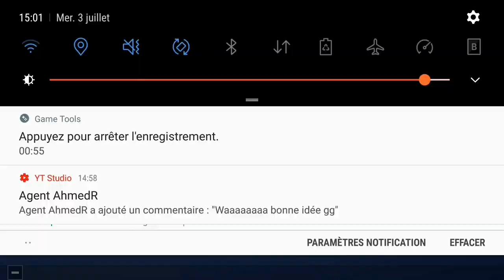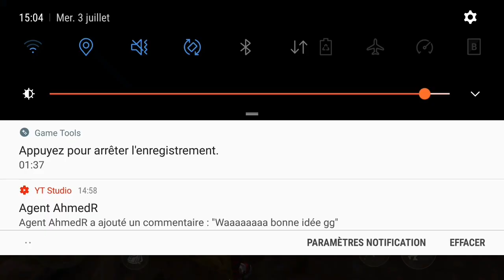FORTNITE : Décryptage puce 52, Utiliser l'aérosol robots a l'intérieur d'une usine à robots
⭐️ CODE CREATEUR : TELMO-LOPES ⭐️ MERCI À CEUX QUI ME SOUTIENNENT
Denis Degoutte : 6.00 $
Alexandre Rogier : 5.00 $
Sousou_du#26 i : 1.00 $
Les canadien Fortnite Anthony : 0.99 $

Les défis et les emplacements des puces du défi décryptage de la saison 9 de Fortnite, ainsi que la liste complète des puces, sont à retrouver dans cet article. Utiliser aérosol robots a l'intérieur d'une usine a robots

MUSIQUE D'INTRO =
Spazz Cardigan : Lafayette musique youtube createur !

LES PUCES :
#03 : utiliser l'emoticone Soldat au crâne à l'extrémité ouest de la carte
#06 : utiliser l'emote Han Là Là ! chez un marchand de glaces du désert
#07 : utiliser l'emoticon "câlins" à l'intérieur d'un parapluie de pierre
#08 : chercher à Junk Junction
#12 : utiliser l'aérosol banana nana à l'intérieur d'un tunnel fondu
#13 : chercher à l'emplacement caché sur l'écran de chargement #2
#14 : chercher sur une aire de camping-cars
#16 : chercher dans une maison du désert remplie de chaises
#17 : chercher dans un bâtiment poisson en bois
#19 : chercher avec la tenue Véga dans un bâtiment vaisseau spatial
#22 : utiliser l'aérosol "Rox" dans un passage souterrain
#24 : chercher à Fatal Fields
#26 : chercher avec la tenue Jonesy du bunker près d'un bunker enneigé
#30 : chercher quelque part entre Haunted Hills et Pleasant Park
#31 : chercher à un point de vue sur un cratère de météorite
#32 : chercher en portant le compagnon Kyo sur le dos à l’extrémité nord de la carte
#36 : chercher avec sentinelle sur une île glacée
#41 : utiliser l'emoticon "monsieur tomate" à l'intérieur du restaurant Durr Burger
#42 : accomplir 6 défis de la semaine 3
#47 : Chercher entre un van de rétablissement, un camp de pirates et un bus de combat écrasé
#48 : utiliser la pioche Vox pour frapper le nain de jardin à côté d'un trône au sommet d'une montage
#49 : chercher dans la grotte de glace de Trog
#50 : chercher de nuit dans un château en ruine au sommet d'une montagne
#51 : utiliser la parade du poulet pour traverser la route devant le stand de babanes
#55 : Chercher à Haunted Hills
#58 : utiliser l'emote trombone triste à l'extrémité nord de Snobby Shores
#59 : utiliser l'emoticone Durr à l'intérieur du restaurant Pizza Pit
#61 : utiliser l'aérosol Solaire sur une cascade de glace
#64 : chercher avec Rox au sommet du mont des acrobaties aériennes.
#65 : chercher dans un plateau de cinéma de série B en sous-sol
#68 : chercher dans la librairie d'une ville enneigée
#69 : chercher à l'intérieur d'un cochon de pierre
#70 : traverser en chute libre les anneaux au-dessus de Lazy Lagoon avec la traînée de condensation Bariolé
#72 : chercher à Salty Springs
#74 : chercher dans un meuble à tiroirs dans la cave d'un assassin sur la côte désertique
#76 : chercher derrière un diorama historique dans un bâtiment d'assurance no sweat
#77 : chercher dans un restaurant de tacos près d'une voie ferrée
#78 : chercher dans une tour de surveillance surplombant un lac assêché
#79 : chercher dans une salle d'arcade
#80 : utiliser la pioche dérailleuse pour détruire le rocher au sommet du bord du cratère du volcan
#81 : chercher en plein jour près d'une formation de cactus au sommet d'une montagne
#82 : résoudre l'énigme des plaques à enfoncer au nord-ouest du bloc
#88 : chercher quelque part dans le carré J3 de la carte
#89 : traverser les anneaux à l'est de Snobby Shores avec le planeur Agresseur écarlate
#90 : finir 50 fois dans le top 10 en solo, duo ou section
#91 : chercher à l'emplacement caché sur l'écran de chargement #4
#92 : utiliser le spray "couple de pierre" près d'une cascade de lave
#95 : chercher dans un champ de panneaux solaires dans la jungle
forbytes